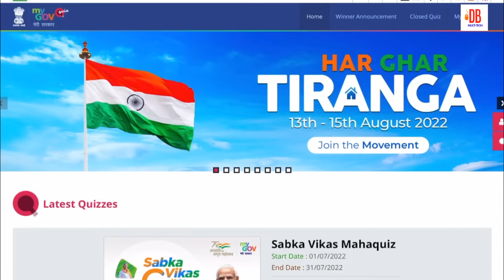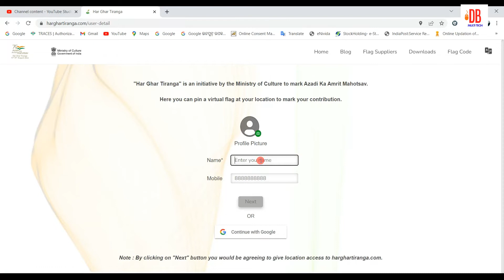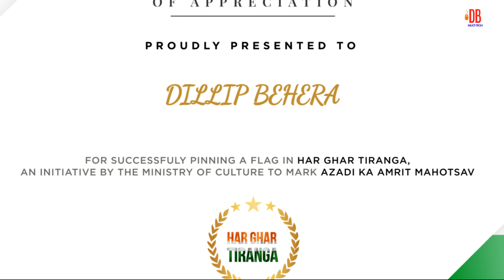Har Ghar Tiranga Flag - Download Your Selfie with the Flag and Share with Friends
Har Ghar Tiranga Certificate Download | Har Ghar Tiranga Flag🇮🇳
This video is about The Indian National Flag is a symbol of national pride for the entire nation. To further honor our flag, the Hon'ble Home Minister who oversees all efforts under Azadi Ka Amrit Mahotsav has approved the program of 'Har Ghar Tiranga'. It envisages inspiring Indians everywhere to hoist the national flag at their home.Our relationship with the flag has always been more formal and institutional than personal. Bringing the flag home collectively as a nation in the 75th year of independence thus becomes symbolic of not only an act of personal connection to the Tiranga but also an embodiment of our commitment to nation-building, The idea behind the initiative is to invoke the feeling of patriotism in the hearts of the people and promote awareness about our national flag.

har ghar tiranga,har ghar tiranga abhiyan,
tiranga,
har ghar tiranga news,
har ghar tiranga drive,
har ghar tiranga debate,har ghar tiranga registration,
ghar ghar tiranga certificate